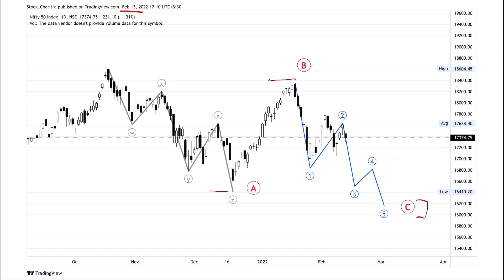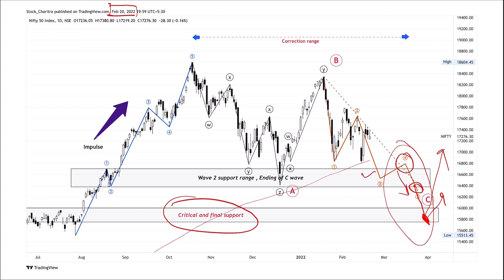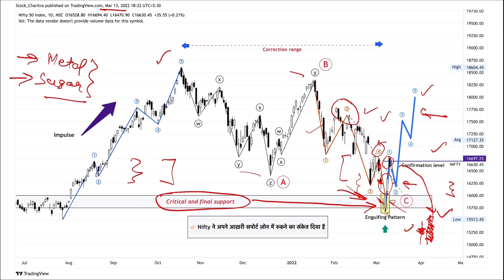क्या Nifty की bottom बन गई है ? । Nifty update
Services offered by Stock Charitra through telegram and other sources:-

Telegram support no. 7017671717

Important News Flow
Big picture & thematic views
Weekly analysis of important sectors and stocks
Long term analysis ( 1-3 years )
Short term analysis ( 1-2 months )

Background sound :
Sundown Drive-by Ghostrifter Official

Presentation: From Canva

Charts: TradingView

Background photos: Pixabay